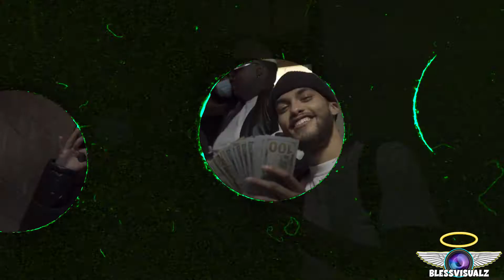ILIKEDES - CHERRY PIE | Dir.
CHERRYPIE BY @ILIKEDES
SHOT/EDIT BY @BLESSVISUALZ

DM 4 MORE INFO OR BOOKING @BLESSVISUALZ